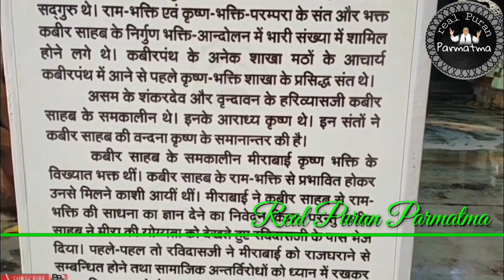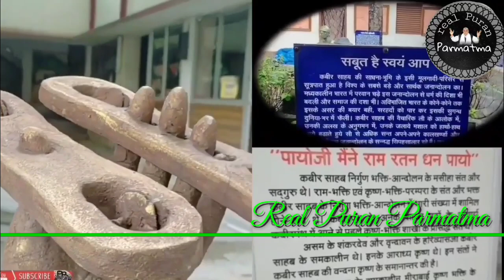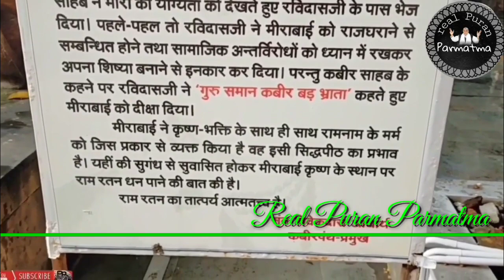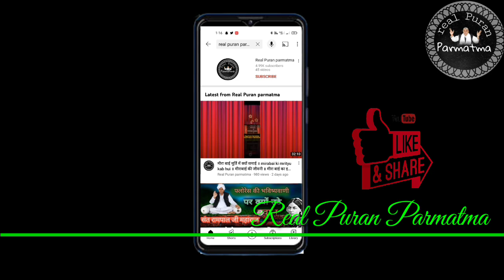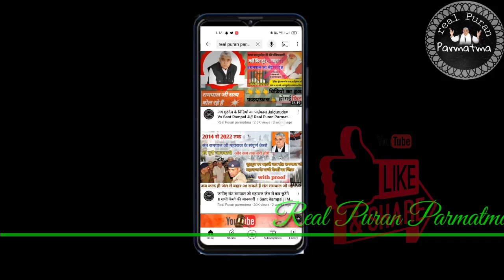मीराबाई के गुरु कौन थे ॥ meeraabaee ke guru kaun the ॥ मीरा बाई छोड़ो साधुड़ा वालो साथ। New Bhajan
रिपोर्टर - *ASHWANI JEPAL*

 संत रामपाल जी महाराज द्वारा लिखित पुस्तक प्राप्त करने के लिए बिल्कुल फ्री में लिंक👇

अस्वीकरण

SFn tv
SFn tv
SFN TV
SFn tv

sant rampal ji maharaj, sant rampal ji, jagatguru sant rampal ji maharaj, satlok ashram indore sant rampal ji, vishal bhandara, kabir saheb bhandara, Sant Rampal Ji Maharaj ji ka Satsang, Sant Rampal Ji Maharaj ji ke bhajan

Any question your 👇
रामपाल जी महाराज जेल से रिहा,
संत रामपाल जी महाराज जेल से कब रिहा होंगे,
संत रामपाल जी महाराज जेल से कब आएंगे,
रामपाल जी जेल में क्यों गए,
रामपाल जी महाराज जेल में क्यों गए,
रामपाल जी महाराज जेल में क्यों हैरामपाल जी महाराज जेल से रिहा,
रामपाल जी महाराज जेल से रिहा अप,
रामपाल जी महाराज जेल से रिहा आए,
रामपाल जी महाराज जेल में क्यों है,
रामपाल जी महाराज जेल से कब छूटेंगे
Sat Bhakti
SA News Channel

Spiritual World

Spiritual सत्य ज्ञान

Barwala Express

धरती पर अवतार संत रामपाल जी महाराज

GIRDHAR DAS JHANSl
Lord Kabir

GOD WAY OF WORSHIPPING
As Dass

Supreme God

MS NEWS CHANNEL
Satlok Ashram

aaja bande sharan ram ki

subah ka manglacharan

shabad sant rampal ji maharaj

shanka samadhan with pawan das

sant rampal ji ki aarti

sant rampal ji maharaj ka manglacharan

asur nikandan rameni rampal ji maharaj

sant rampal ji ke pravachan

rampal ji maharaj ki aarti

sant rampal ji maharaj ki vani

path prakash rampal ji maharaj

ann dev ki aarti
sant rampal ji maharaj ki aarti

dopahar ki ramani

subah ka nitya niyam sant rampal ji maharaj

ramaini rampal ji

aan dev ki aarti

sant rampal ji maharaj ke shabd

srishti rachna sant rampal ji maharaj

poem

interview

subah ka nitya niyam

asur nikandan

rameni

sant rampal ji maharaj ki sandhya aarti

andev ki aarti

anna dev ki aarti

kabir prakat divas 2023
sandhya aarti
sandhya aarti
Hum Hans satlok ke